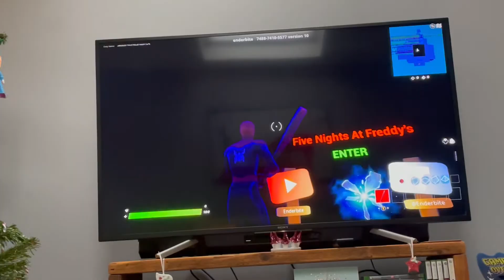FNaF In Fortnite!!!